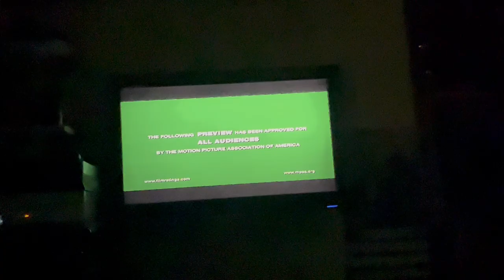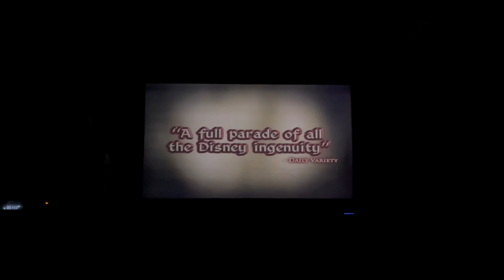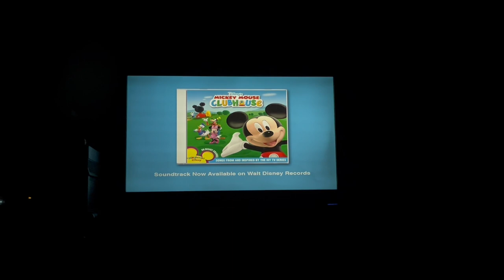Sneak Peeks From Mickey Mouse Clubhouse Mickey Saves Santa 2006 DVD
1. Meet the Robinsons Trailer
2. Robin Hood Special Edition Trailer
3. The Fox and the Hound 2 Trailer
4. Enchanted Tales Kingdom of Kindness
6. Mickey Mouse Clubhouse on Playhouse Disney Promo
7. Mickey Mouse Clubhouse Records (skipped)
8. DVD Menu